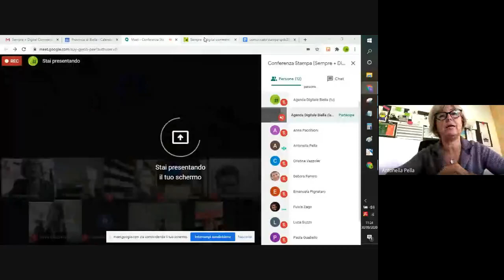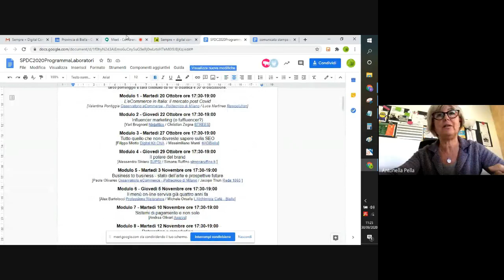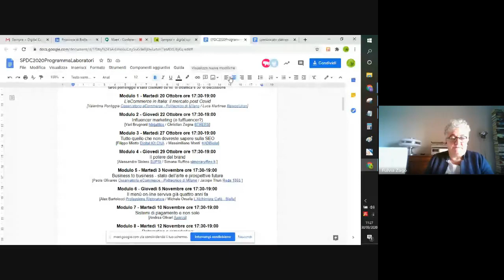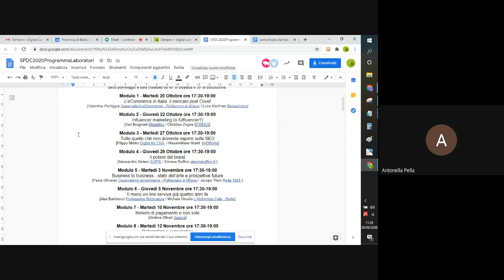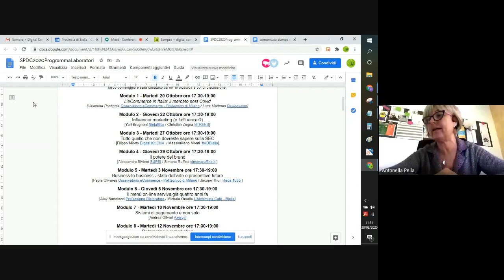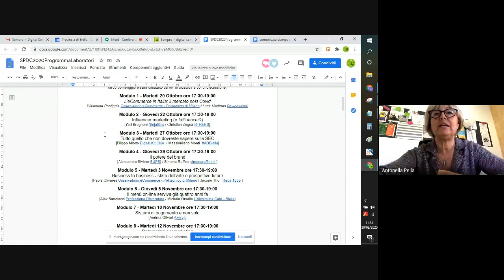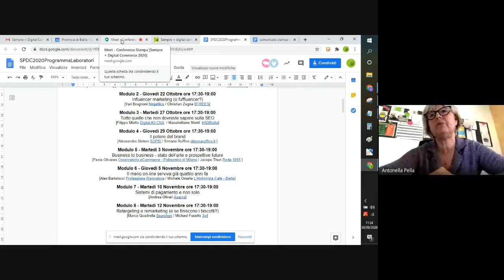spdc2020 Conferenza stampa 30 Settembre 2020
Conferenza stampa di lancio dei laboratori Sempre + Digital Commerce 2020